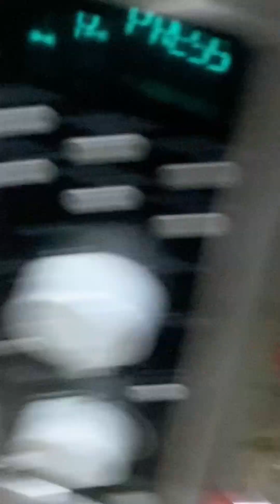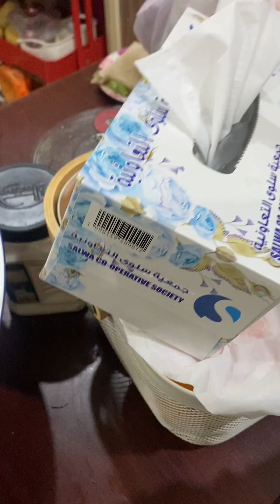FISH BIRYANI, the best Arab Food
Homecooking by my Arab uncle. It’s a healthy dish and full of flavor